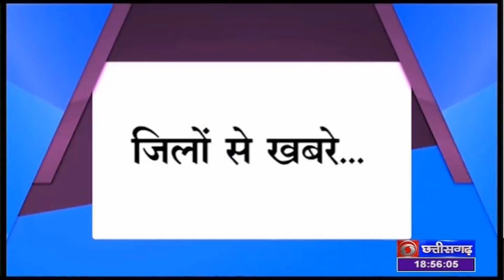जिलों से खबरें